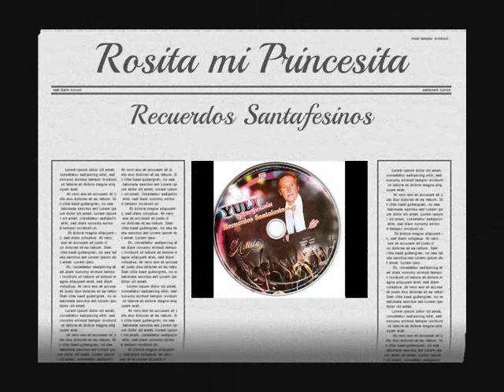Rosita mi Princesita - Yuli y Los Girasoles (2014)